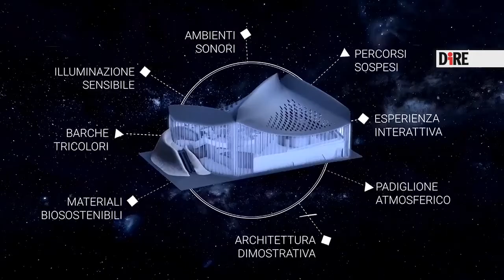Expo Dubai, l'Italia dello Spazio c'è con tutte le sue eccellenze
L’Italia vola a Dubai per mettere in mostra le eccellenze dello Spazio: siglato il Protocollo d’Intesa tra il Padiglione Italia e l’Agenzia spaziale italiana: ‘Lo Spazio unisce le Persone’. Tabacci: "Dei visionari del settore pubblico  hanno intuito le possibilità economiche dello Spazio".